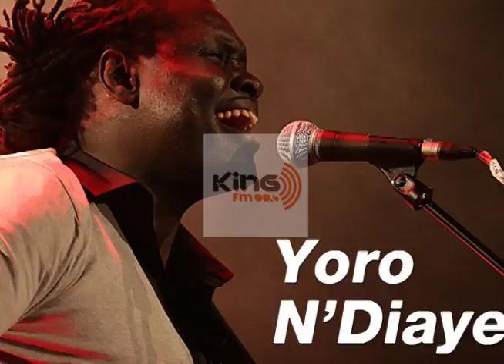Friday night live animé par Papi Fall - invité Yoro ndiaye